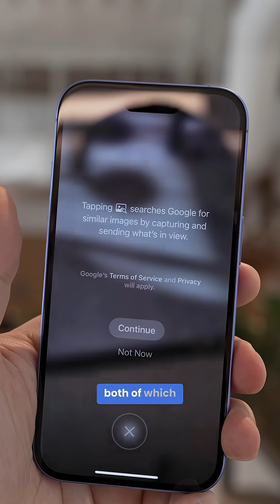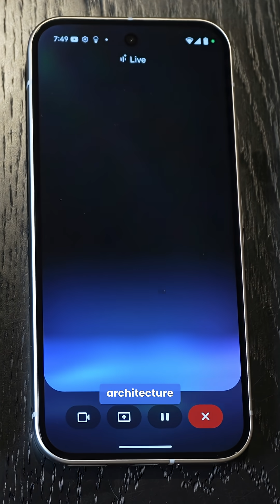Apple Seems To Have A Back-Up For Siri…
What do you think of the possible changes Apple might bring to the new SIri. Is this enticing?